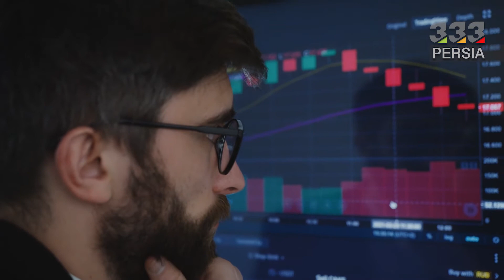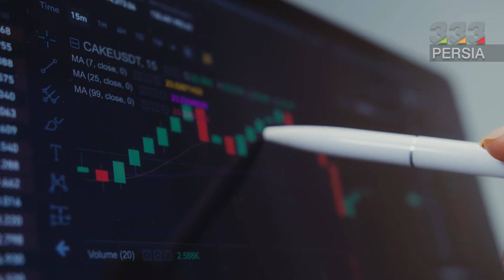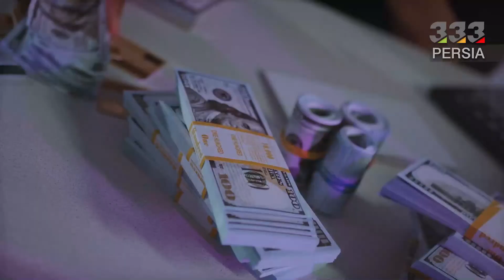چگونه یک سرمایه گذاری سودآور داشته باشیم ؟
Aچگونه یک سرمایه گذاری هوشمند داشته باشیم ؟
برای ثروتمند شدن علاوه بر اصول مدیریتی باید باور های خاص هم داشت . اکثر ثروتمندا از اصول خاصی پیروی میکنن که باید اون هارو بلد بود . اینجا باهم چند تا از این نکته های طلایی رو بررسی میکنیم .

سلام به کانال خودتون  ، 333 پرشیا ، خوش اومدین جایی که قراره کلی ویدیوهای لاکچری و جذاب باهم ببینیم و موضوعات جدید یاد بگیریم .
لطفا ویدئو رو لایک و کانال ما رو با زدن دکمه زنگوله دنبال کنید تا ویدئو های جدید ما با شما به اشتراک گذاشته شود.
 B اول باید برای خودتون اهداف مالی تعیین کنید و از هیچ تلاشی برای رسیدن بهشون دریغ نکنید .
اهداف همون آرزوهای ذهنی ما هستن . ازینکه بهشون دست پیدا میکنید خوشحال باشید اما هیچوقت قانع نشید و رو به جلو ادامه بدین . باید برای پیشرفتتون یه معیار داشته باشین ؛ وقتی یه معیار داشته باشین دست یابی به هدف خیلی راحت تر میشه . اگر همیشه میزان موفقیتتون رو بررسی کنید شانس موفقیتتون دو برابر میشه .

 Cقدم دوم اینه که بتونید به درستی اولویت بندی کنید . باید بتونید زمانتون رو مدیریت کنید و کارهاتون رو با توجه به اولویتشون سر وقت انجام بدین . اینکه شما چطور این مسئولیت هارو مدیریت میکنید کیفیت زندگی شمارو مشخص میکنه . باید از روز قبل مسئولیت هاتون رو بر اساس اولویت لیست کنید  به ترتیب انجام بدین . افراد ثروتمند وقت و انرژیشون رو برای سرمایه گذاری های ارزشمند و پربازده میذارن . فرقی نمیکنه درآمدتون چقدره ؛ بهتره همیشه برای هزینه هاتون اولویت بندی کنید . نوشتن اولویت ها از خرج غیر ضروری در ماه جلوگیری میکنه .

 Dباید محدودیت های خودتون رو بشناسید و سهامی رو بخرید که میتونید ازش اطلاعات کافی بدست بیارید و ارزیابی کنید . وقتی بتونید آینده ی یک سهم رو حدس بزنید ، میتونید یک تصمیم گیری عاقلانه و منطقی انجام بدین و یک سرمایه گذاری موفق داشته باشین .

 E جستجو و بررسی تمام شرکت هاٰ، بررسی درآمدها و سود دهی آنها و ... میتونه به شما خیلی کمک کنه تا در طول مدت سرمایه گذاری از کار خودتون رضایت داشته باشین .
باید دقت کنید که معاملات تجاری با بالا بردن هزینه ها و مالیات میتونن در طولانی مدت سودتون رو به میزان چشم گیری کاهش بدن .
شما باید اگر مورد مناسبی برای سرمایه گذاری میبینید از دستش ندین و حتما ازش استفاده کنید .
یک سرمایه گذار خوب و دور اندیش با توجه به آینده ی سرمایه گذاری و نتیجه ی مثبتش فرصت رو غنیمت میشمره و بدون شک و تردید تصمیم خودش رو عملی میکنه .

F
باید سعی کنید هرماه حدود 10 الی 20 درصد از در آمدتون رو پس انداز کنید و در سرمایه گذاریهاتون و خرید سهام ازش استفاده کنید . اگر پس اندازتون به این اندازه نرسید نگران نباشید ، این کار رو پیوسته انجام بدین . برای اینکه بتونید ثبات مالی پیدا کنید باید همواره کمتر از درآمدتون خرج کنید و سعی کنید مدام مقداری رو پس انداز کنید .
G
یک اصل هم که همیشه باید در نظر داشته باشین اینه که همیشه سرمایه اولیه باید حفظ بشه و از سود حاصل اون سرمایه گذاری های مجدد کنیم . نکته مهمی که وجود داره اینه که درآمدمون رو خرج امورات روزمره نکنیم و با درآمدمون مجدد سرمایه گذاری های مختلف انجام بدیم تا ارزشی روزافزون پیدا کنه .

چگونه سرمایه گذلری کنیم ؟
بر روی چه چیزی سرمایه گذاری کنیم ؟
آیا بورس برای سرمایه گذاری مناسب است ؟
آیا ارز های دیجیتال برای سرمایه گذاری مناسب اند ؟
چگونه یک سرمایه گذاری معابر داشته باشیم ؟
سرمایه گذاری به چه معناست ؟
چه سرمایه گذاری ای مناسب است ؟

اشتراک بگذارید.🙏🏼

در کانال 333.persia به مسیر موفقیت میلیاردر ها و زندگی لاکچری افراد ثروتمند، سلبریتی ها و دارایی های گران قیمت آنها می پردازیم و اطلاعاتی راجع به راه های میلیاردر شدن و سبک زندگی لاکچری میلیاردر ها در اختیارتان قرار می دهیم. اگر مایل به دانستن جدیدترین اطلاعات و اخبار راجع به پول،مدیریت مالی و ارز های دیجیتال هستید به شما آموزش خواهیم داد که چطور با انگیزه موفق به جذب ثروت شوید .